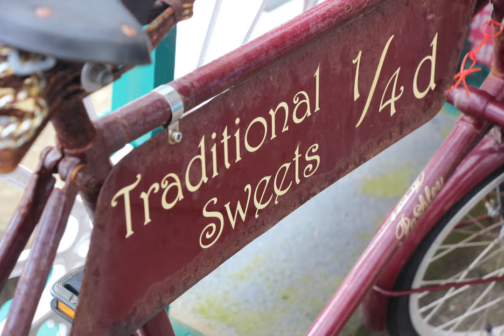Sweet shop picture video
Ye Olde Sweet Shop Penarth